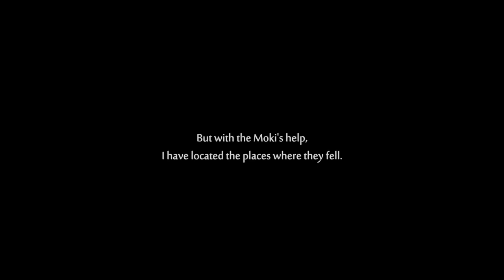[ex0 live] Ori and the Will of the Wisps (Part 3) - Main Quest Revealed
Archived live stream of me playing Ori and the Will of the Wisps. I head to the Silent Woods to rescue Ku, but things end up taking a turn for the worse.

This was streamed on May 24, 2021.